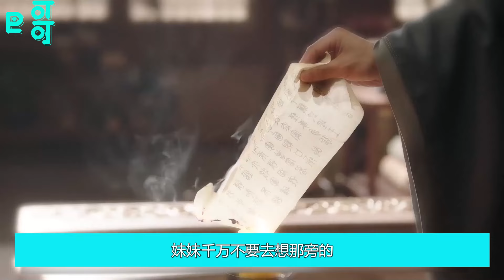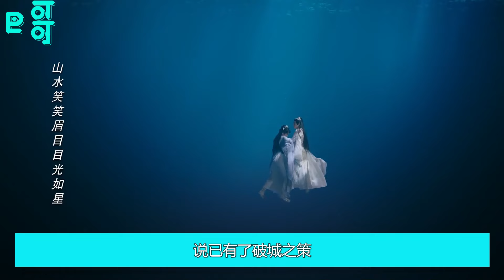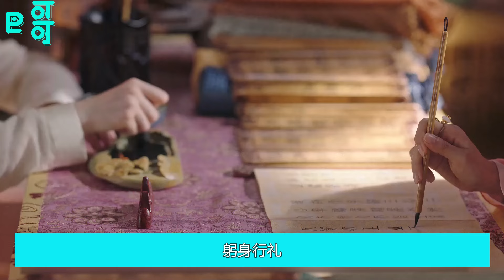《长相思》第二季大结局后传112集 玱玹也不恼，侧脸看了看小夭那张柔美而倔强的脸廊，眼中的目光有了些些萧索与黯淡。小夭说的也没错，这是他的大荒他的山河。只是，他当初想要它们，是为了另外一种初衷。